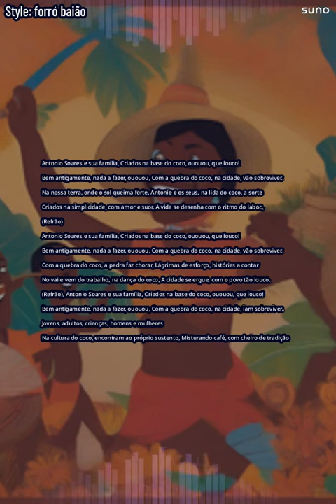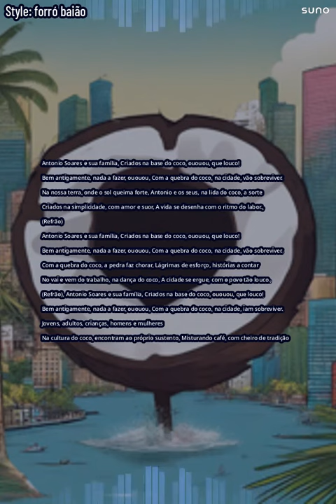os quebradores de coco versão 002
Bem-vindo ao Canal "Meruoca Total"! Aqui, mergulhamos fundo em uma ampla gama de tópicos para oferecer a você uma experiência de entretenimento informativa como nenhuma outra.
📰 Notícias: Fique por dentro das últimas atualizações e eventos que moldam o mundo ao nosso redor. Mantenha-se informado sobre os acontecimentos mais relevantes da atualidade.
🎭 Entretenimento: Deixe-nos levá-lo para uma jornada repleta de diversão e entretenimento. De análises de filmes a entrevistas exclusivas, temos algo para todos os amantes da cultura pop.
📱 Mídia Digital: Explore o mundo digital conosco. Descubra as tendências mais recentes, dicas de tecnologia e insights sobre como a mídia digital está transformando nossas vidas.
🗳️ Política: A política é importante, e estamos aqui para discutir as questões políticas que afetam nossa sociedade. Debata, aprenda e participe da conversa.
🎵 Música: De melodias cativantes a análises de álbuns, nossa paixão pela música brilha aqui. Descubra novos sons e reviva os clássicos.
🎨 Conteúdo Variado: Nosso canal é um caleidoscópio de ideias e temas. Não há limites para a variedade de conteúdo que oferecemos.
🌟 Antoniel Pessoa: Uma parte essencial de nossa comunidade. Celebramos a inclusão e a diversidade, destacando Antoniel Pessoa e as questões relacionadas a pessoas com deficiência.
🏫 Escola: Educação é poder, e estamos comprometidos em fornecer insights educacionais úteis, dicas de estudo e muito mais.
🌆 Meruoca 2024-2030: Explore o futuro da Meruoca conosco. Descubra projetos emocionantes, eventos e visões para nossa cidade nos próximos anos.
Se você ainda não se inscreveu, está perdendo! Junte-se a nós para não perder nenhum conteúdo emocionante. Clique no botão de inscrição e ative as notificações para se manter atualizado com tudo o que temos a oferecer.
Não se esqueça de compartilhar nossos vídeos com seus amigos e familiares. Sua participação é fundamental para o crescimento do nosso canal.
Obrigado por fazer parte da comunidade "Meruoca Total". Esperamos que você se divirta, aprenda e se envolva conosco! 🔥✨